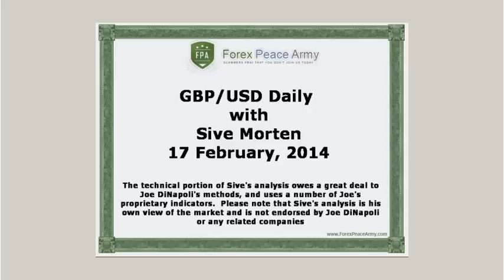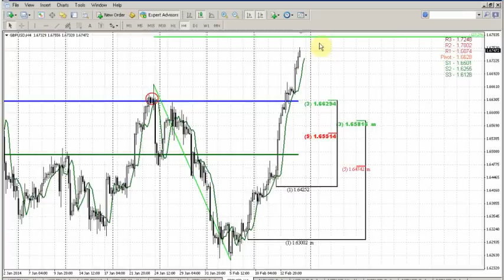Forex Peace Army|Sive Morten GBP Daily 02.17.14